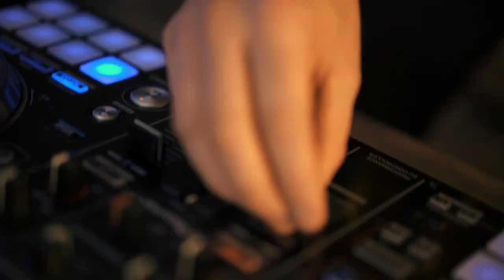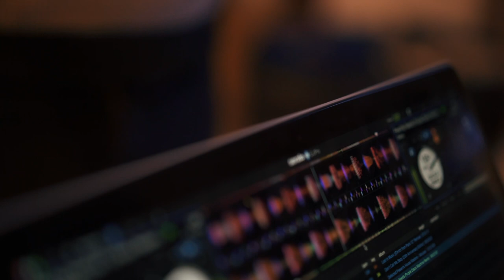Sax & Bongos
Si On DJ&Sax alongside Andy on Percussion playing over the tracks:

Dont Call me Baby (Mousse T. Remix)
Hey Hey (Mousse T. Remix)
Feel My Needs (Purple Disco Machine Remix)

Filmed by Chris Weston at Musictwentytwenty